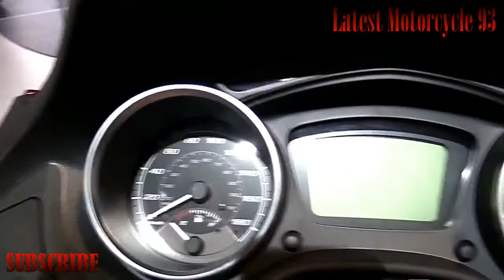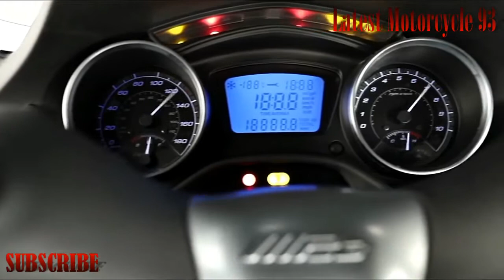2017-2018 Piaggio MP3 Business 300 Next Models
The new Piaggio MP3 Business is the most exquisite and elite MP3 family, a one-barrel motor furnished with four 4-stroke 4-valve electronic infusions prepared to go with you on your urban course while going away.